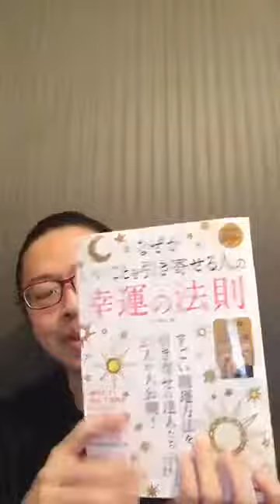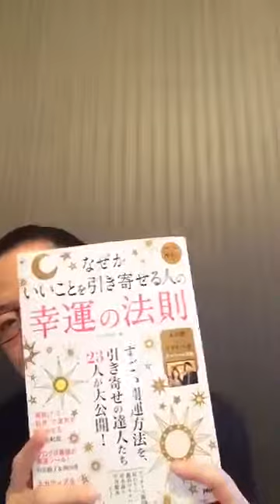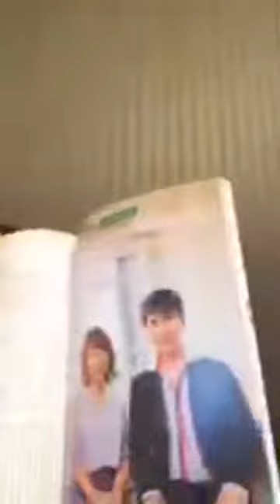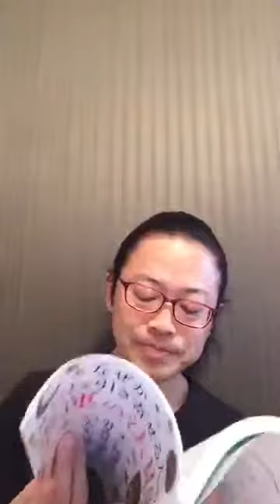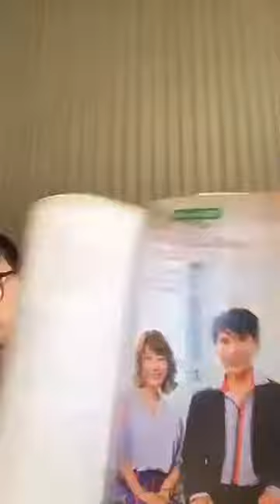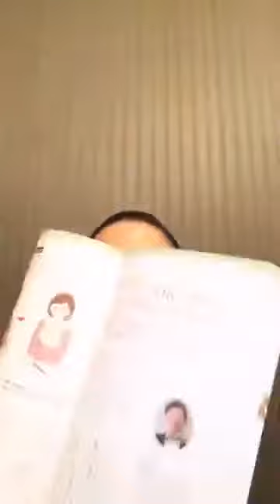『幸運の法則』本田健、ワタナベ薫 他【FBライブ④】2019.5.28(火)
フェイスブックページ『本が好き！倶楽部』にて、毎日23時からFBライブ【くっきー🍪のひとり言】🎊

まずは二ヶ月（７月くらいまで）やってみまーす😆

こちらでは、ゆるゆると本について雑談します。ぜひ、フェイスブックからコメントくださいね♫

フェイスブックページ『本が好き！倶楽部』
「いいね👍」もよろしくお願いします♫